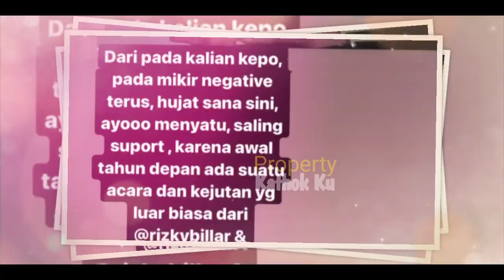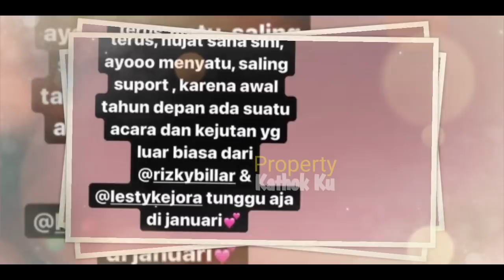Kejutan Acara LESTi BILLAR di AWAL TAHUN DEPAN, MANAGER Billar BONGKAR SEMUA? Respon LESTi Disorot?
Jangan Lupa: _
Thankz!!..